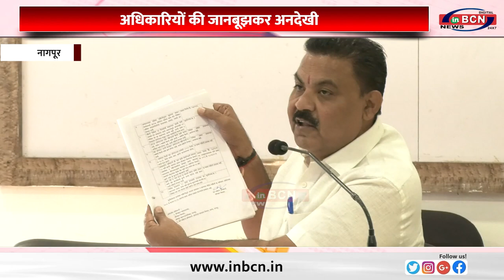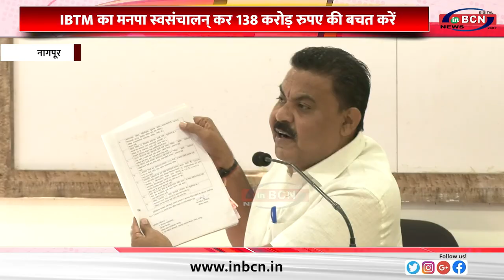IBTM का मनपा स्वसंचालन् कर 138 करोड़ रुपए की बचत करें.....INBCN NEWS